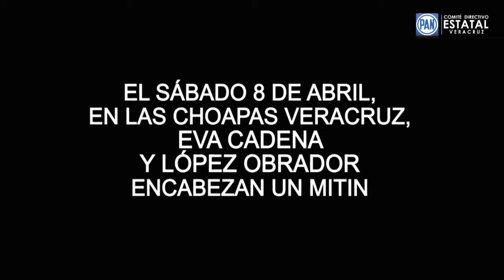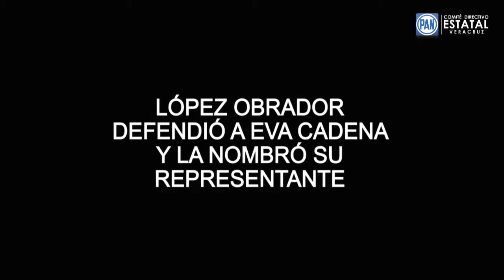El Partido Acción Nacional exige al INE y a la PGR abran una investigación en contra de MORENA